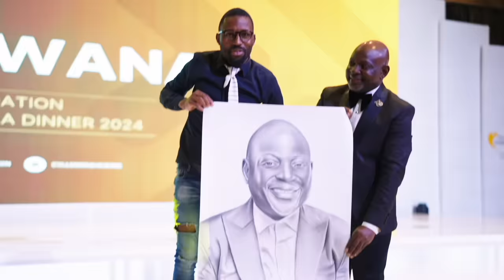President Julius Malema giving a keynote address @the Collen MAshawana Foundation 12thANN GalaDinner